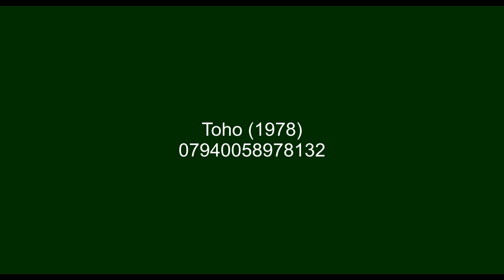[FICTIONAL] Toho (1978)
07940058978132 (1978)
Note: From the Radiance Films 4K Blu-ray release.